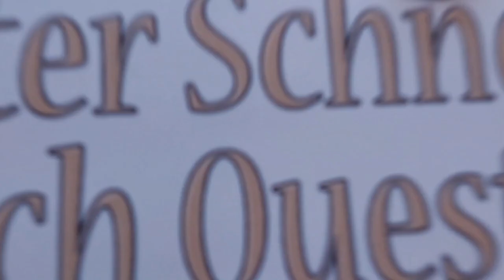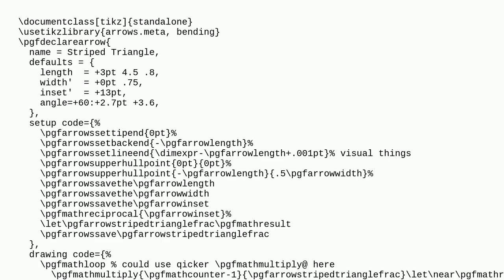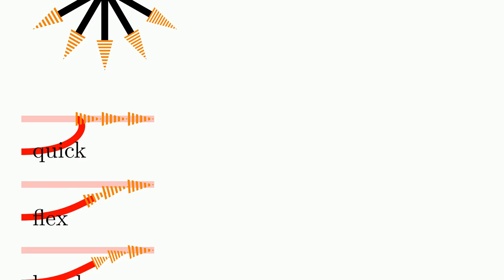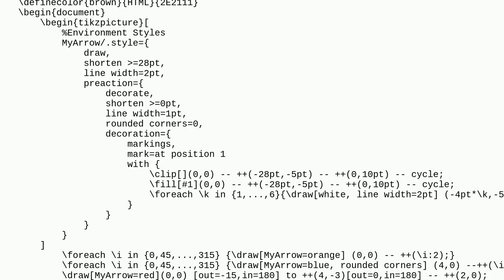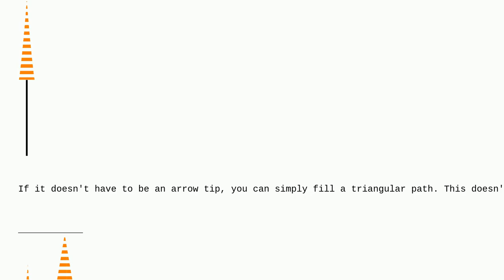Tex: Draw striped arrowhead in tikz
Draw striped arrowhead in tikz

A special thanks goes out to the community

  tikz-arrows tikz-pgf